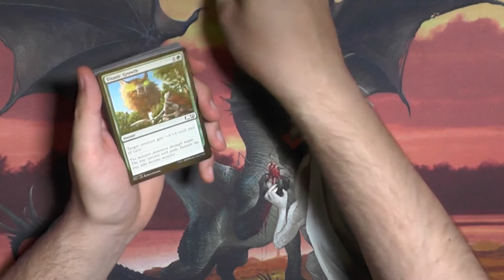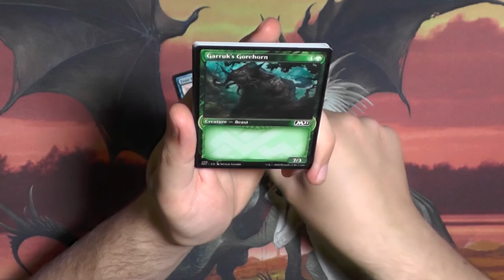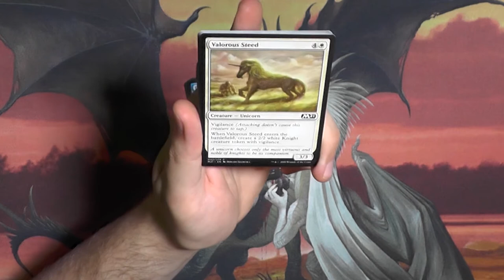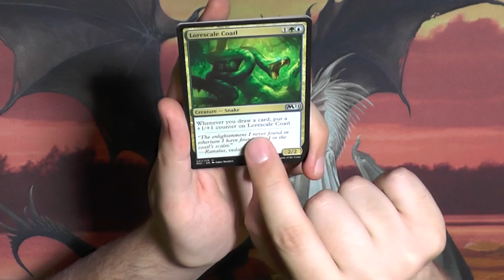Core 2021 Booster267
Core 2021 gab uns eine Menge schöne Reprints, ob das dieses Jahr auch so ist?